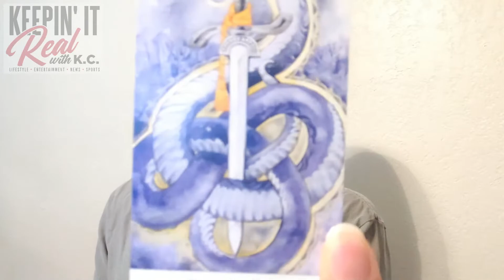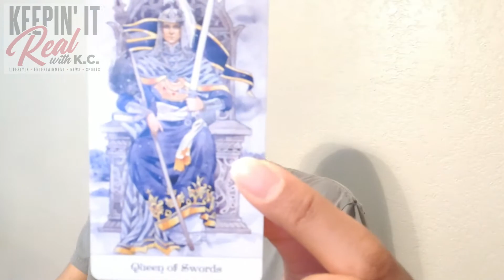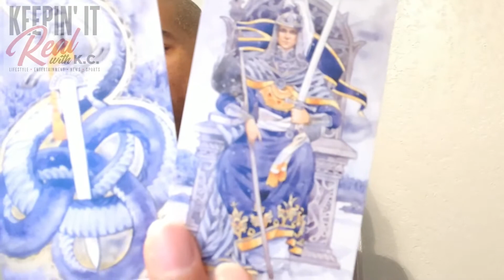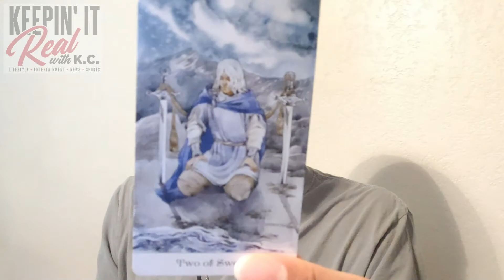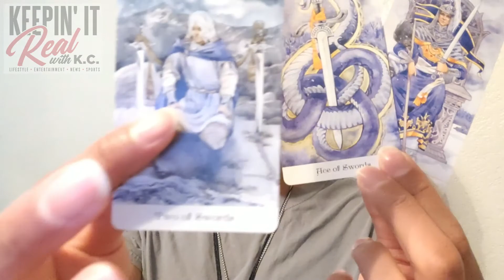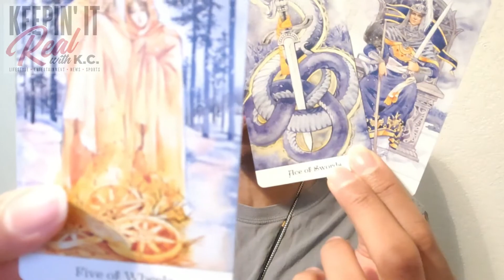QTV88 Quick Three Tarot for May 20th 2022 Enough Is Enough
A decision is being made and an ultimatum might be set. Take what resonates and leave what doesn't. Be blessed!!